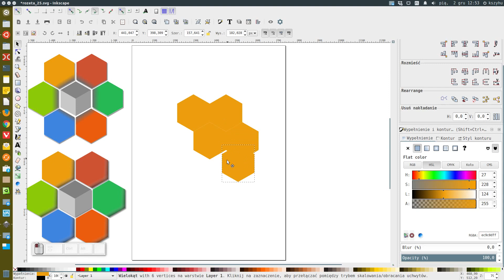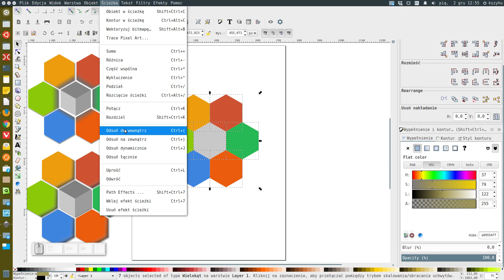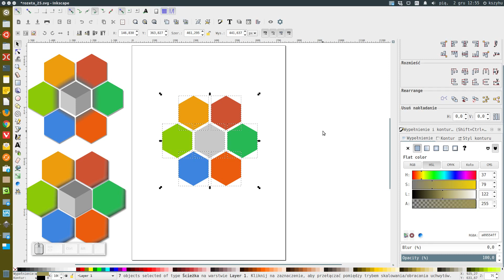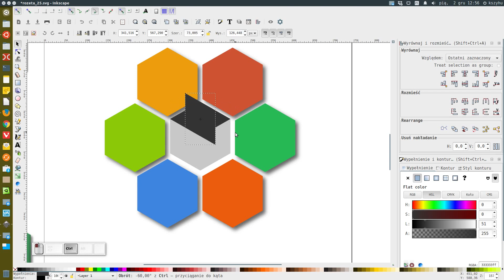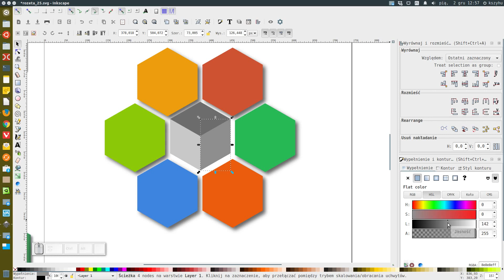INKSCAPE tutorial #17 | sześciokąty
Tutorial rysowania sześciokątów w około sześcianu.